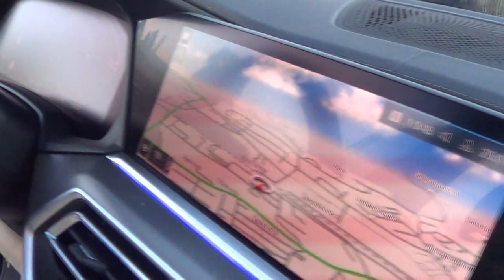BMW, X5 xDrive 30d M Sportpaket, year 2022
BMW, X5 xDrive 30d AUT, M Sportpaket, year 5-2022, 25.000 km, Black Sapphire Metallic, Leder Vernasca Canberrabeige ,M Sportpaket,,Panorama Glass Roof, Sport Seats, Head Up Display, Bmw Live Cockpit Professional, M Sportbrake,...